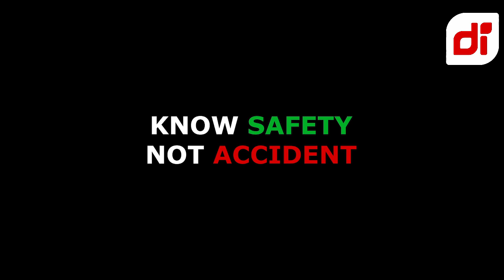BAD DRIVING DASHCAM INDONESIA COMPILATION NOVEMBER(2) 2021